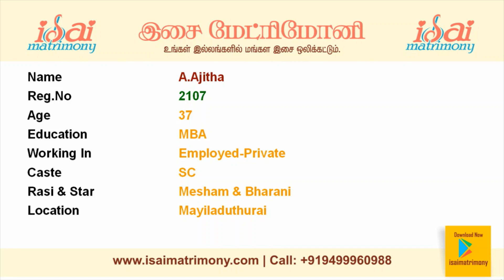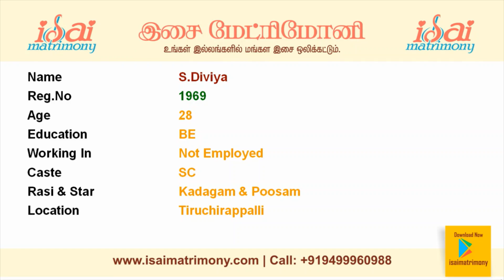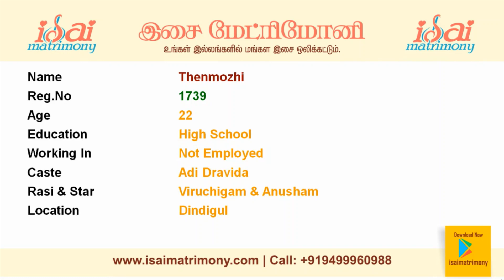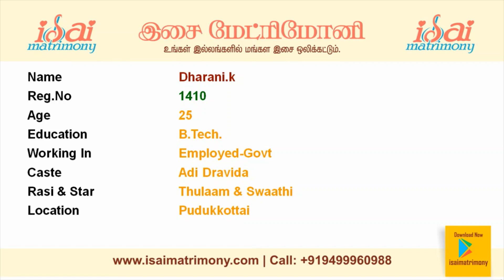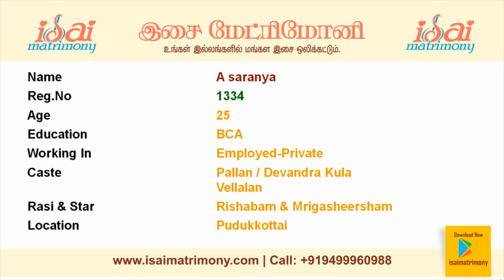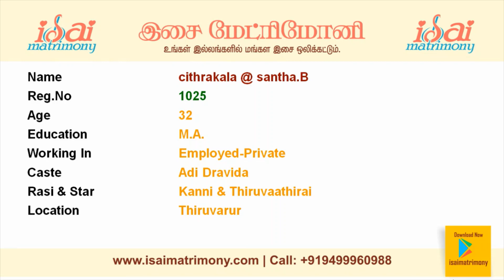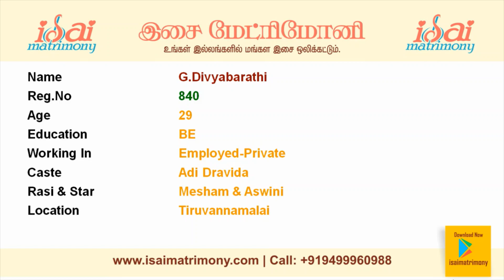Adidravidar / Pallan / Paravan / Parayar / All SC Female Profiles | Part 1 | வரன் பார்க்கலாம் வாங்க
Here you can find Adidravidar / Pallan / Paravan / Parayar / Kurava / Devandra Kula Vellalan Girls/brides with their basic profile information.

This matrimony marriage photos will provide basic information about the Bride.